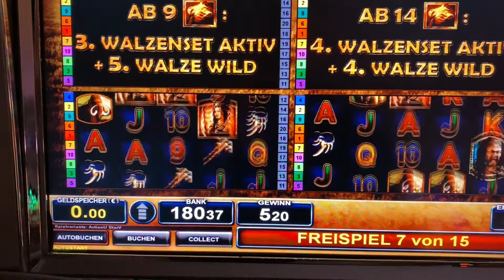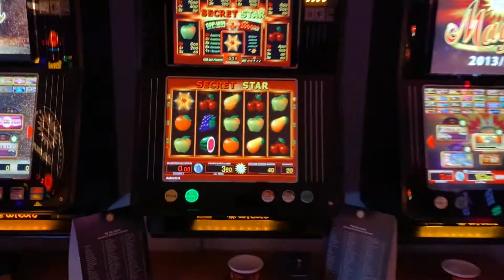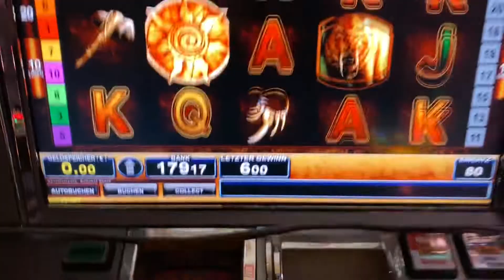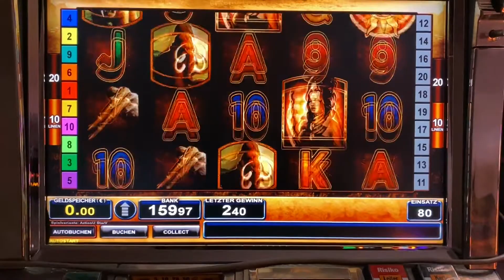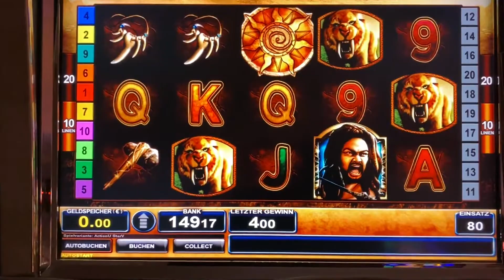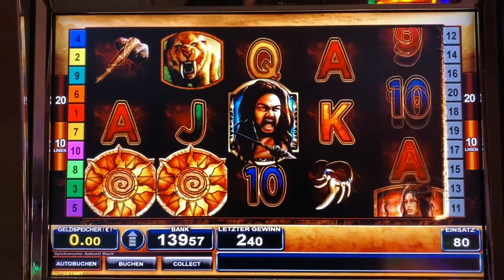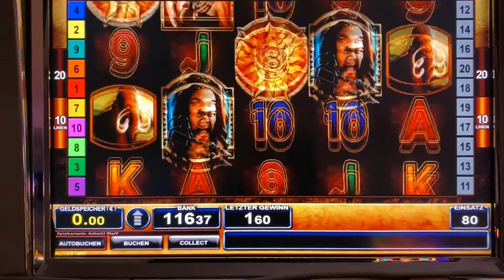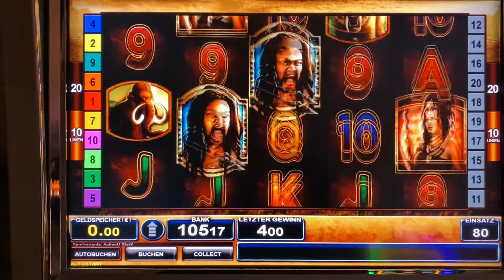👉😁merkur bally novo 🔝😎Wild Warrior Clone Reels😍🔝 Casino Slots Zocken Spielothek Gauselmann👈🤘😘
👊👉😁Hallo ihr Lieben, heute ist mal wieder Bally am Start. Der wilde Krieger knallt die Freispiele rein. Schaut es euch an VLG an euch und danke für die Unterstützung.👍👍😍💪